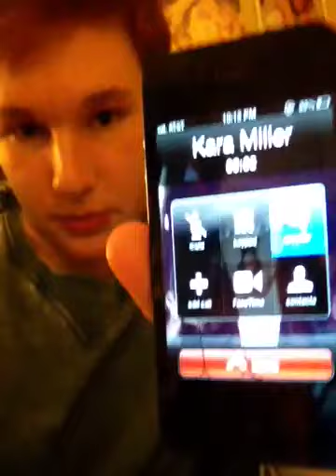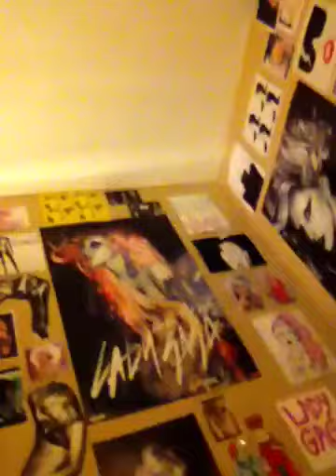She Isn't Gonna Call Back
That friend that says she will call back and doesn't hahaha